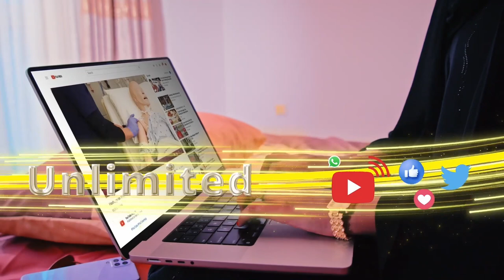Ururada Siyaasadda Somaliland ayaa diiday go'aankii Guddida Beelaha Habar Jeclo soo saartay maanta